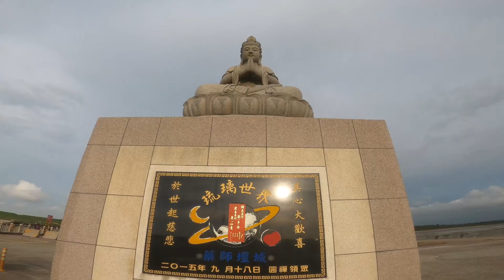Road 61 | Yong An Fishing Port | Road Cycling | Cycling Vlog | Pinoy Cycling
In this vlog I decided to go to the Yong An Fishing Port via Road 15 and Road 61.